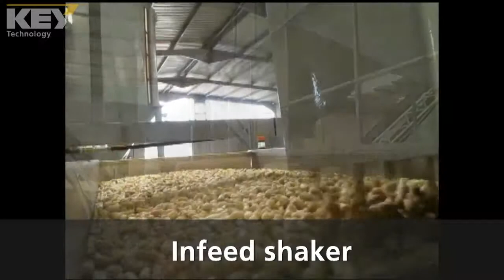In shell Peanuts on Python 1200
Improve quality and increase yields - Python sorting in shell peanuts using shape, size and color.